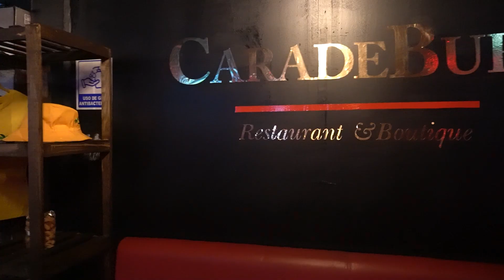Parrillada con CORTES de CARNE y su toque de sal de COLIMA - Cara de Buey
EN la nueva Santa María de la delegación Azcapotzalco se encuentra Cara de Buey donde podrás disfrutar una variedad de cortes de carne sazonadas con sal de Colima y además en piedra volcánica.